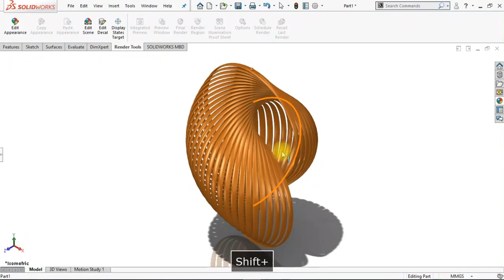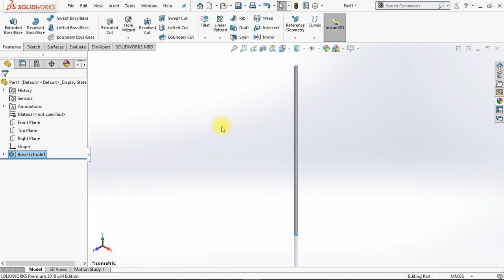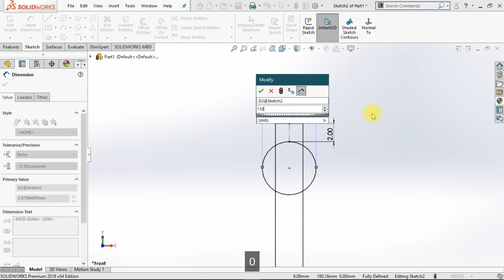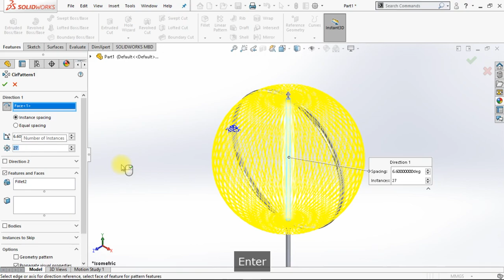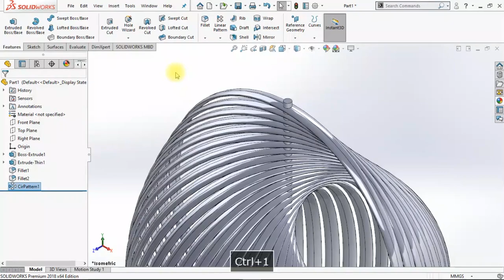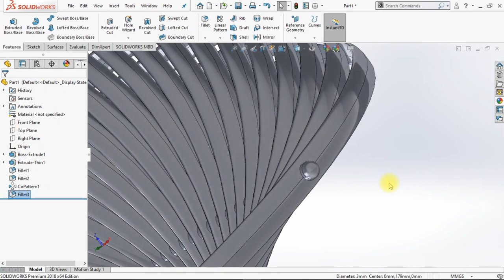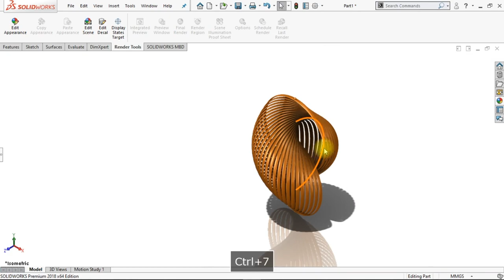Master SolidWorks | Create a 'Twisty Lamp Shade Design' |10 Best Practices to Transform Your Skills!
Unlock Your SolidWorks Potential Create Stunning Designs with Ease!

Are you an aspiring designer eager to elevate your SolidWorks skills? Look no further! In this comprehensive video tutorial, we will guide you through creating an extraordinary Twisty Lamp Shade Design using SolidWorks while revealing the 10 Best Practices that will help you become a SolidWorks pro in days—not years! By the end of this tutorial, you'll be equipped to impress with your innovative designs, setting you apart in the competitive world of CAD.

# Why Should You Master SolidWorks?

SolidWorks isn’t just CAD software; it’s a gateway to a world of career opportunities and creative expression. Whether you’re a student or a professional looking to enhance your skill set, mastering SolidWorks is crucial. Here’s why

1. Lucrative Career Opportunities Mastering SolidWorks opens doors to high-paying jobs in design engineering, product development, and architecture.
2. Versatile Skill Set You’ll acquire essential skills such as advanced 3D modeling, simulation, analysis, and technical drawing—skills that are in high demand across various industries.
3. Industry Recognition Being proficient in SolidWorks boosts your professional reputation, making you a desirable candidate for engineering and design positions.
4. Innovative Design Capabilities SolidWorks allows you to push the boundaries of your creativity, enabling the design of intricate projects like the Twisty Lamp Shade.
5. Time and Cost Efficiency Our best practices will fast-track your learning, saving you time and unnecessary expenses on courses.

In today’s extensive tutorial, we will dissect the innovative Twisty Lamp Shade design, taking you through the following

- Modeling Fundamentals Learn to shape your ideas into 3D models using essential features like Extrude Boss/Base.
- Enhancing Aesthetics with Fillets Discover different ways to use the Fillet command—both asymmetric and symmetric—to create smooth, visually captivating edges.
- Dynamic Design Techniques Master the Circular Pattern command with variable instances to add depth and movement to your designs.
- 10 Best Practices Revealed Gain insights from industry experts that will supercharge your learning curve, equipping you with skills that often take years to master!

# Essential Commands Covered

You’ll become adept in key SolidWorks commands, which include

## - Extrude Boss/Base:
  Turn 2D sketches into stunning 3D shapes effortlessly.

## - Fillet (Asymmetric and Symmetric):
  Create rounded edges that enhance the aesthetic appeal of your designs.

## - Circular Pattern:
  Effortlessly replicate features around a circular path for intricate and complex designs that draw the eye.

# CAD File Access

You'll be able to follow along with ease and apply what you learn directly to your projects

# Conclusion Take Your Skills to New Heights!

Don’t miss this chance to boost your SolidWorks abilities and transform your design journey! Join and share this journey with fellow CAD enthusiasts eager to fast-track their SolidWorks skills!

Become a SolidWorks expert today and bring your creative ideas to life with confidence! Explore your potential and reimagine what's possible with your designs!